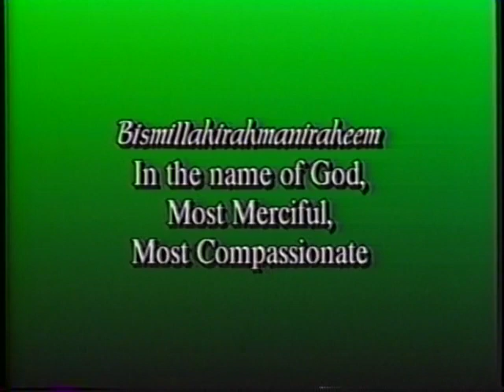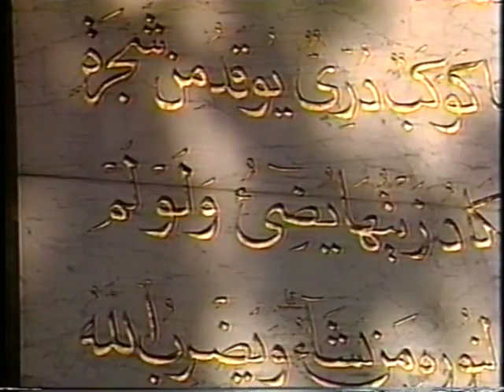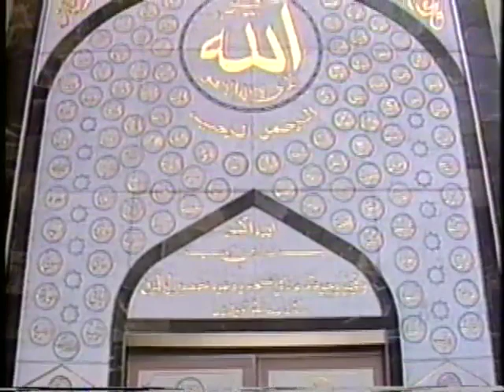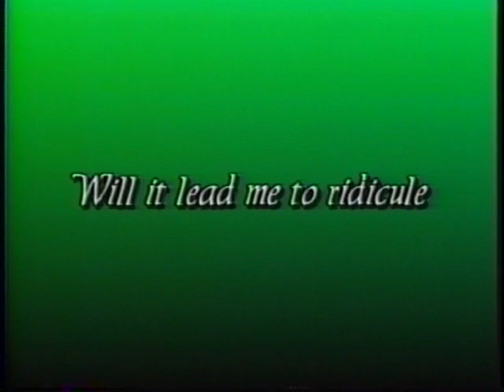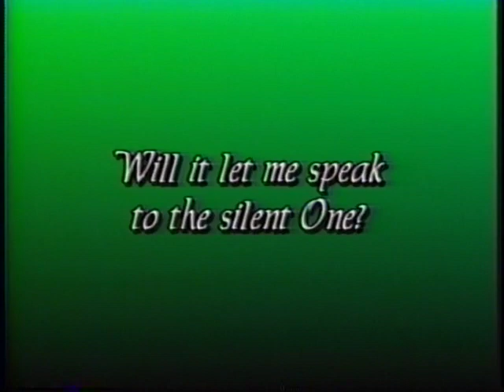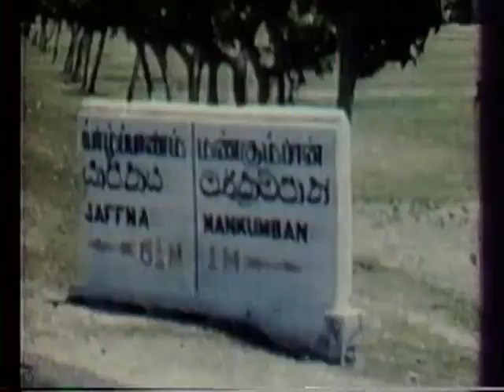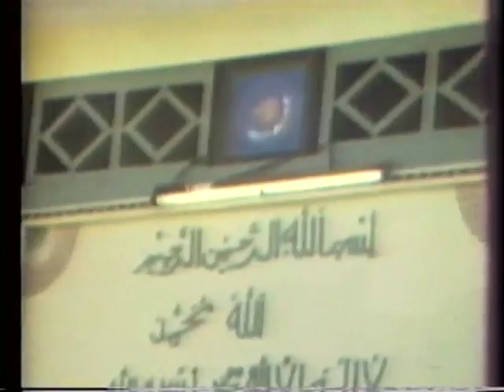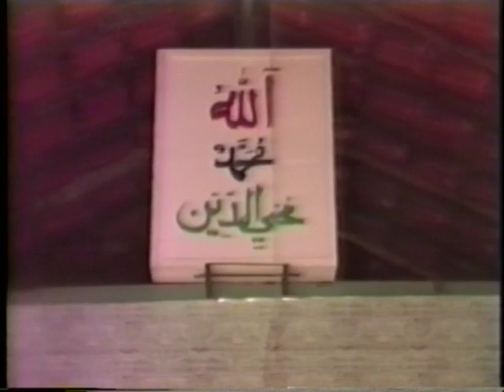Encounters with Bawa Muhaiyaddeen (ral.), Children sharing their Stories.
The Bawa Muhaiyaddeen Fellowship was established as a pond of wisdom for everyone seeking God’s truth, and for all who strive to study, know, and realize the meaning of their human birth. This wisdom overflows as God’s Grace and Love and rains down upon us, and upon all of creation, regardless of religion, nationality, race, age or gender.
The Fellowship center, located in Philadelphia, PA, is where M. R. Bawa Muhaiyaddeen (Ral.) stayed while he was in the United States. The California Fellowship Branch meets online and in person to study and share this wisdom. Bawa Muhaiyaddeen’s presence is alive and remains the heart of our community. Alhamdulilah.

All are welcome, wherever you may live. Really.
To contact and learn more about the California Branch go
To contact and learn more about the Bawa Muhaiyaddeen Fellowship go